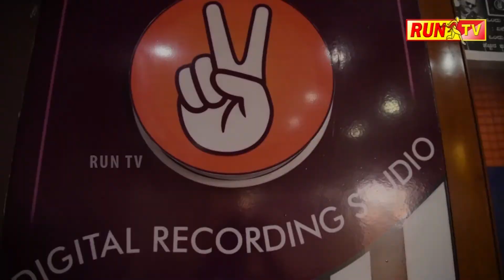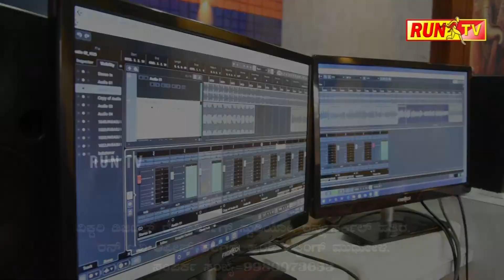ಸುರೇಶ ಜಂಗ್ಲಿ, ನಗರಸಭೆ ಸದಸ್ಯ:SURESH JANGLI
ಸುರೇಶ ಜಂಗ್ಲಿ, ನಗರಸಭೆ ಸದಸ್ಯ